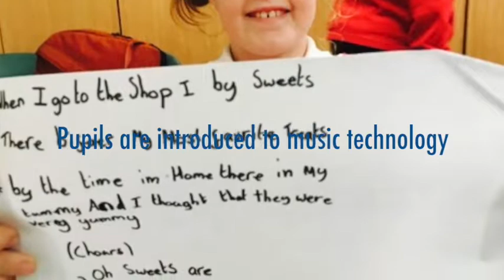Piccolo Plus CHPS Traveling Song Summer 22